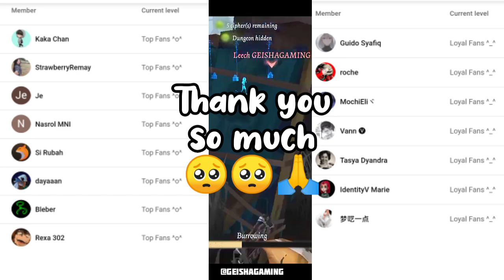ONLY PRO PLAYER KNOW ABOUT THIS [ PART 2 ] IDENTITY V TIPS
So which one that you already knew and which are not?